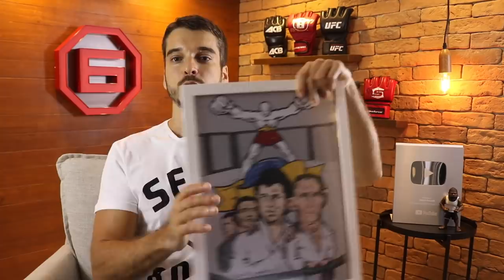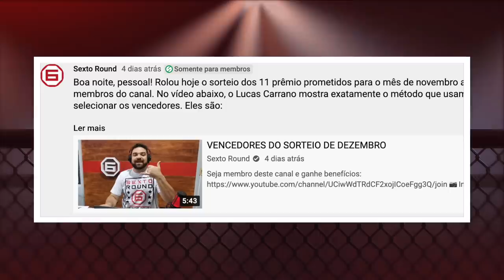CUIDADO, BRASILEIROS! DANA WHITE ESTÁ CAÇANDO